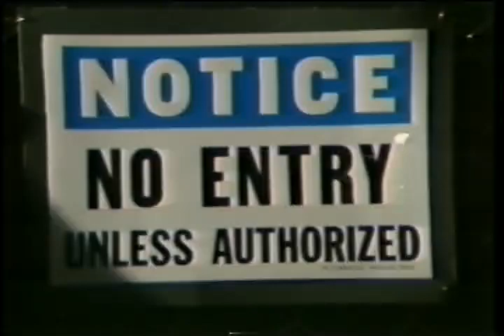Variance in Motion by Darlene - Yello - Promotional - 1986